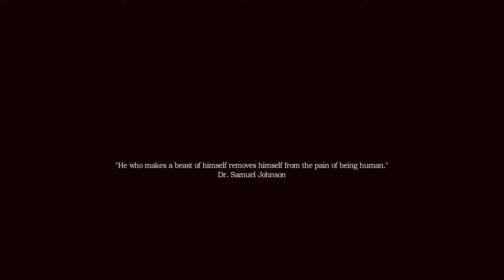Amnesia: A Machine For Pigs l Part 1 l No Running In The House Kids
Part 1 of the highly anticipated sequel to The Dark Descent, and my new Let's Play. So join me in this adventure as we dive into A Machine For Pigs